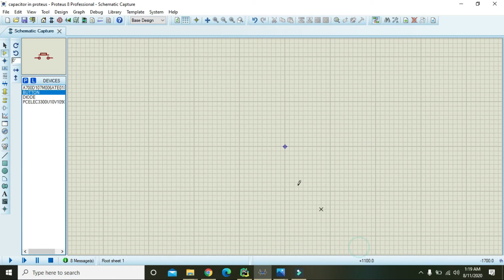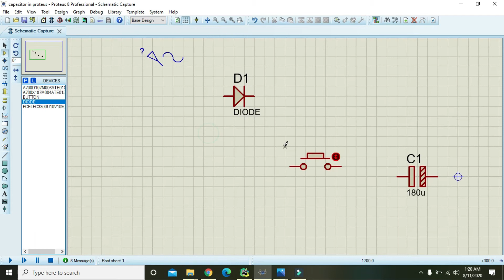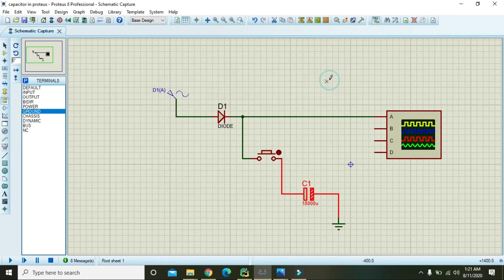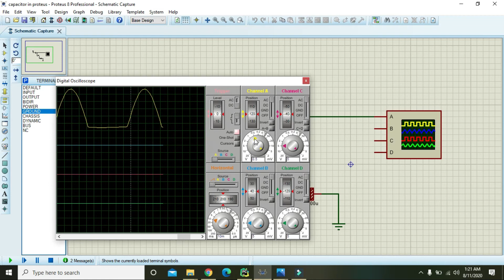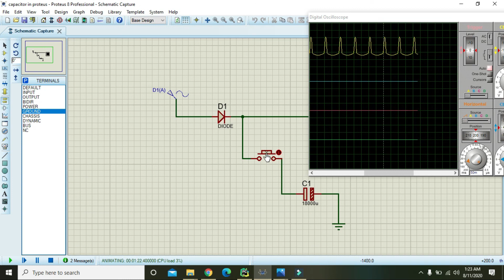how to use capacitor in proteus | capacitor as a low pass filter in proteus simulation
how to use capacitor in proteus,
how to use capacitor as a low pass filter in proteus,
how to simulate the capacitor in proteus,
how to make a simple circuit containing capacitor in proteus,
how to make a low pass filter in proteus using proteus,
how to make a filter in proteus using a capacitor,
how to design a filter using capacitor in proteus,
proteus based simulation of capacitor based low pass filter,
small capacitor based project of low pass filter in proteus,
tutorial on how to use capacitor as a low pass filter in proteus,
step by step guide on low pass filter using a capacitor in proteus,